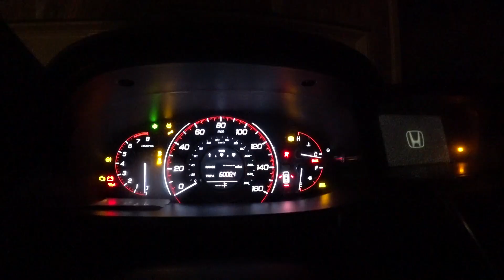Oak Mountain 50K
My first ultra marathon, the Oak Mountain 50K (near Birmingham, AL)